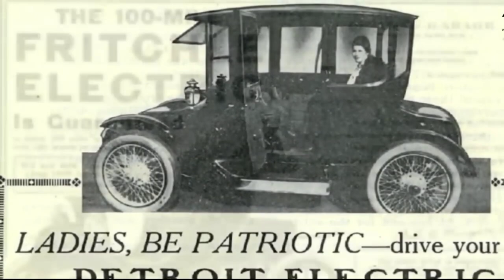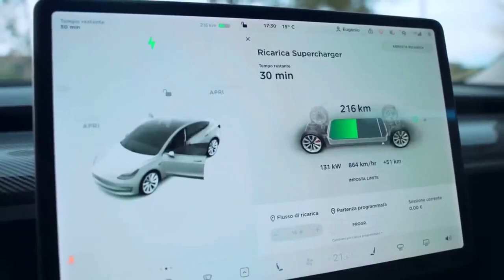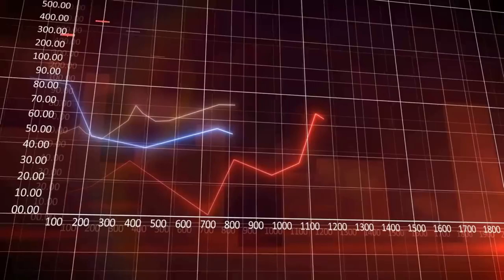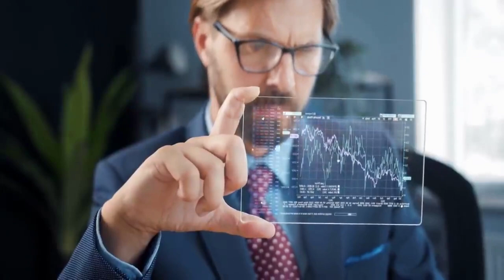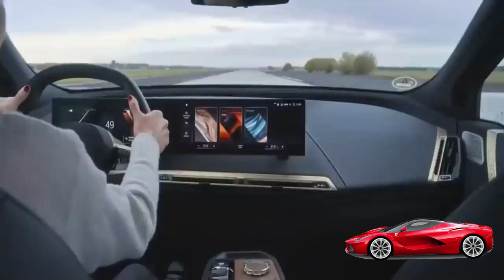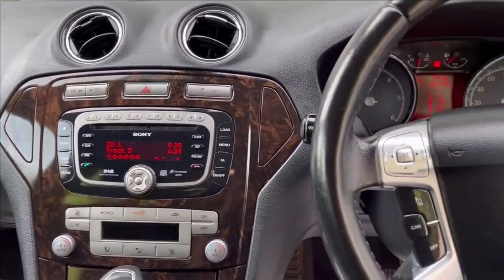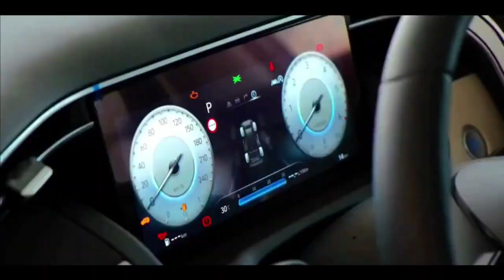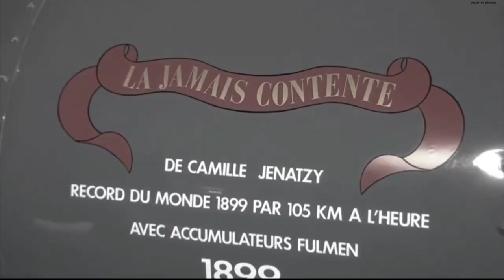Global Tech: History of Eletric Vehicles and Future Market 2030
➖➖➖ 🌐 ULTRA HD 4K VIDEO RESALE PRODUCTS 🌐 ➖➖➖

With a Developer license, you may: Use the materials as an integrated part of another software product (software, games, mobile applications, website applications).